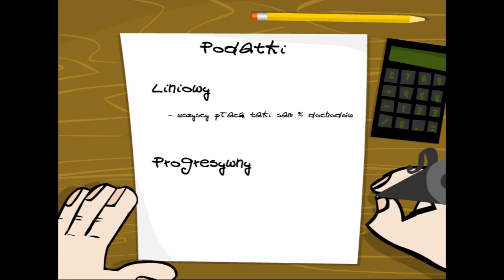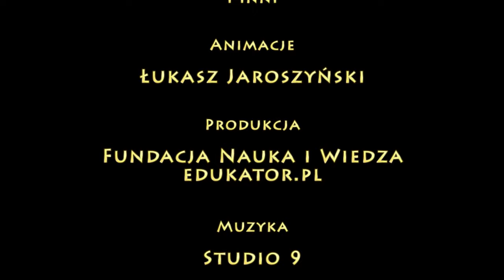PPE: PODATKI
Amerykanie mają porzekadło mówiące, że tylko dwie rzeczy są pewne w tym świecie: śmierć i podatki. Drwina, ale niezasłużona. Bez podatków nie mogłoby funkcjonować żadne państwo, a co za tym idzie również jego obywatele.